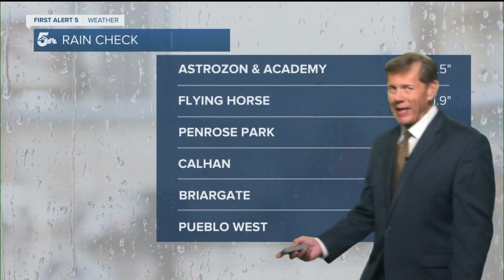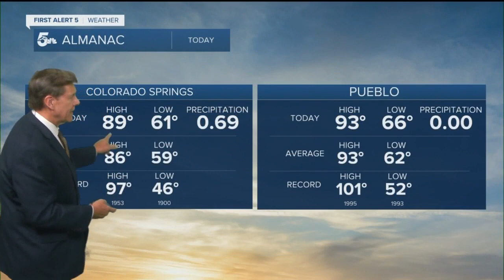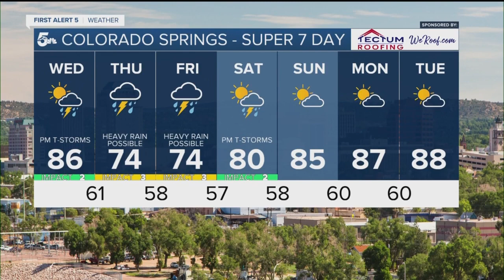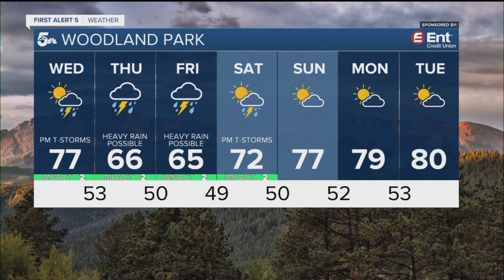Sub-tropical moisture will prompt more showers & storms on Wednesday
After a quieter day Wednesday, our late week forecast looks waterlogged, with the potential for heavy rain and more flash flooding by Thursday. That looks to be wettest day of the week, but Friday's trends aren't too far behind with more heavy rain likely. Sub-tropical moisture will be replaced by drier air as we roll into the weekend. Isolated thunderstorms will be possible Saturday, with a drier and warmer forecast likely starting Sunday.